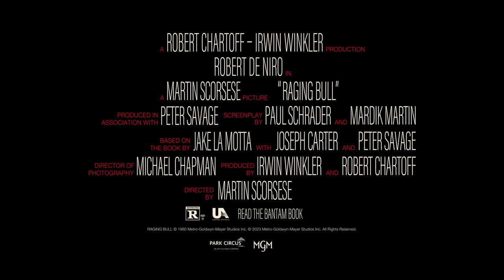Raging Bull: 4K Restoration | Official Trailer | Park Circus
Martin Scorsese's knockout masterpiece Raging Bull will return to cinemas worldwide from 14 April 2023 in an unrivalled new 4K restoration.